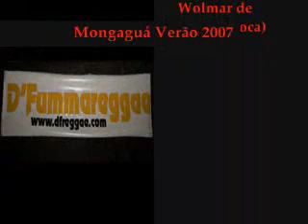D' Fummareggae no Verão 2007 em Mongaguá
Show em Mongaguá